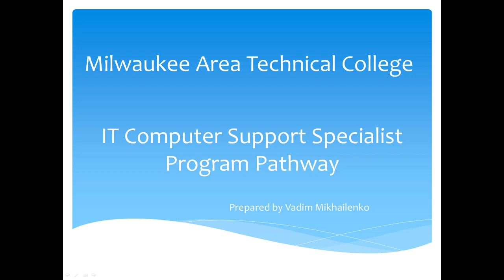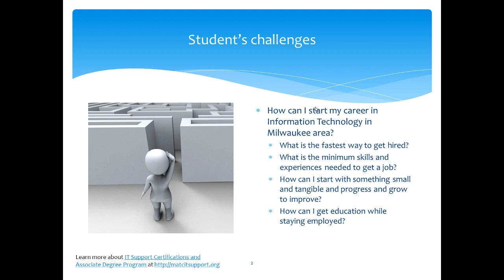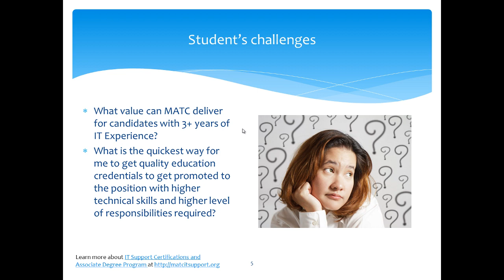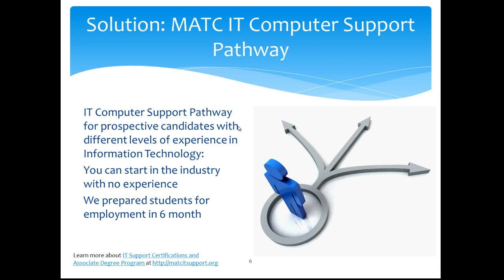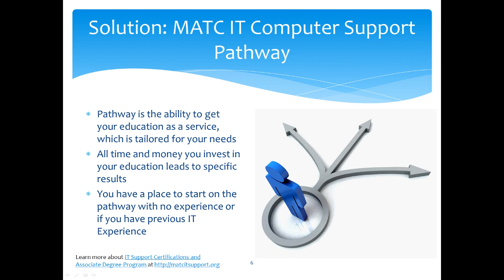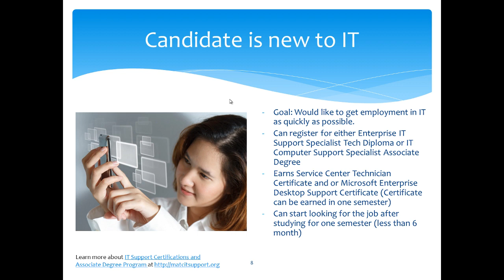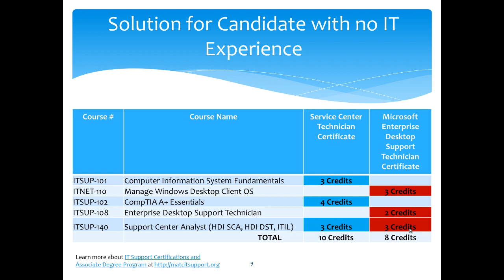MATC Information Technology: Earn IT Support Certificate, Technical Diploma with No Prior Experience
Earn education credentials and get hired in 6 month or less. Through hands-on coursework, you learn how to help end users on the enterprise to administer, troubleshoot and deploy Windows and Mac OSX computers and servers, IOS, Android and Windows smartphones and tablets. The program also prepares students for industry-sought certifications including the CompTIA A+, Microsoft Certified Technology Specialist, MCTS, Windows 7, Windows 8, HDI Support Center Analyst (HDI-SCA), HDI – Desk side Support Technician, ITIL Foundation, Apple OSX Certified Professional (ACSP), COMPTIA Mobility+ Administration (IOS, Android and Windows), COMPTIA Network+ and COMPTIA Security+. Students learn through hands on excercises  using states of the art technologies: Windows 8.1, iPad Air, iPad mini, iPhone 5s, Google Nexus, Microsoft Surface Pro, Apple OSX Mavericks, Microsoft Office 2013 and more.

Why Become Information Technology Support Professional?
IT Computer Support Specialist Program prepares students for a career in end user support. Some of the work that graduates do are to help businesses administer, troubleshoot and deploy Windows Computers and Servers, OSX desktops and laptops, IOS and Android Mobile smartphones and tablets. Through hands-on activities and labs, you will learn how to set up and configure laptops, desktop, server and mobile operating systems and work with technologies such as machine virtualization and wireless networking. Keys to your success are keeping up with the latest technologies, having strong problem-solving skills and having the ability to work alone and with others in training and troubleshooting capacities.
Learn more about MATC Information Technology Programs (IT Computer Support) that lead to Associate Degree, Diploma or Certificates: